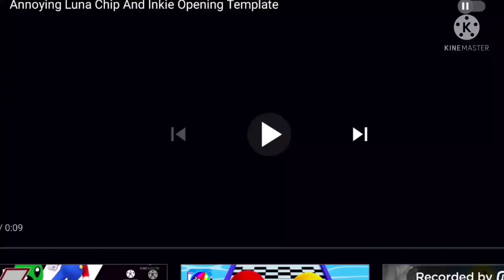annoying Luna chip and inkie large version